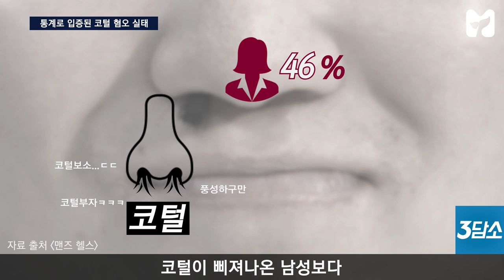3담소 _ 05 코털 관리 편《방언니》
★대국민 코털관리법 발표★ (feat. 서강준 잭슨 고양이)
남친• 남사친• 오빠• 형• 남자뺨치는코털우먼 다 드루와~